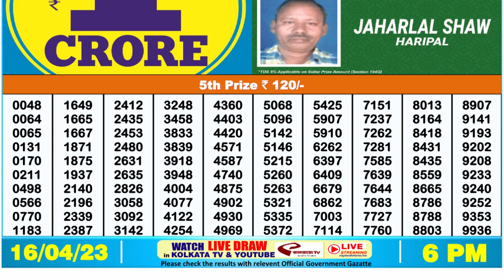Nagaland Lottery Sambad Live 6pm 16.04.23